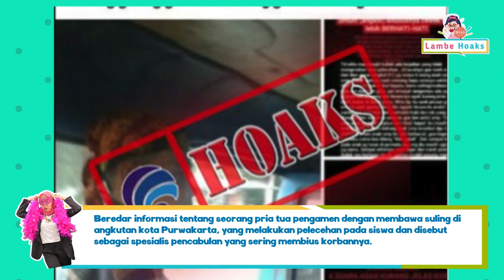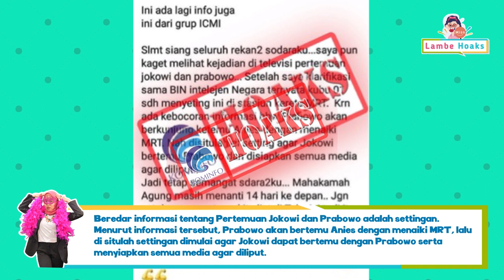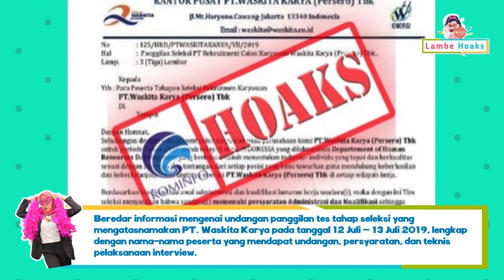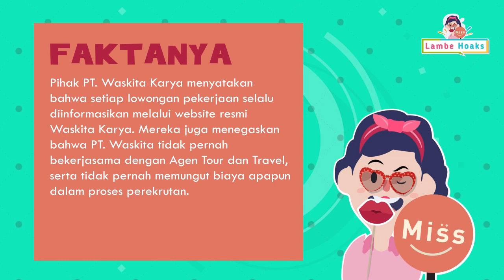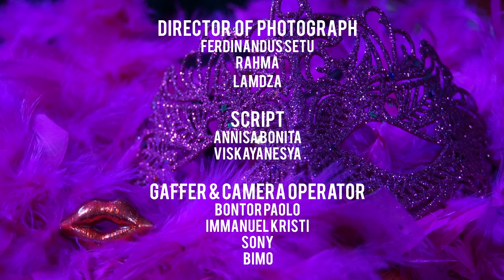IMUNISASI TIPU DAYA ZIONIST?! - MissLambeHoaks eps 39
5 hoaks minggu ini:

1. Modus Pembiusan dan Pencabulan oleh Pengamen
2. Imunisasi Tipu Daya Zionist Memasukkan Bibit Penyakit
3. Pertemuan Jokowi dan Prabowo adalah Settingan
4. Panggilan Tes Waskita
5. Sekolah Pengkaderan Misionaris Disponsori AQUA

Bagi kalian yang mau laporan atau bertanya tentang adanya hoaks dapat mengirimkan link berita ke: